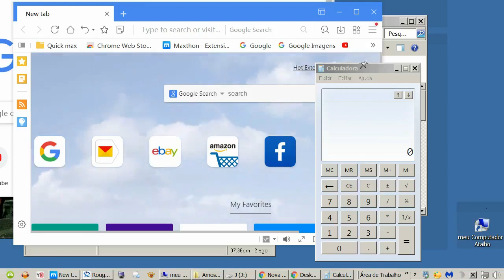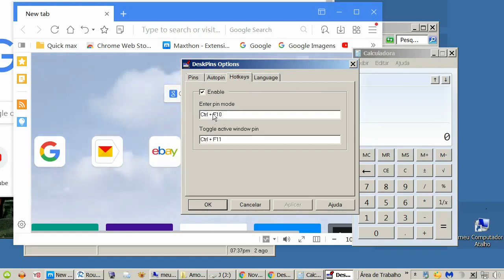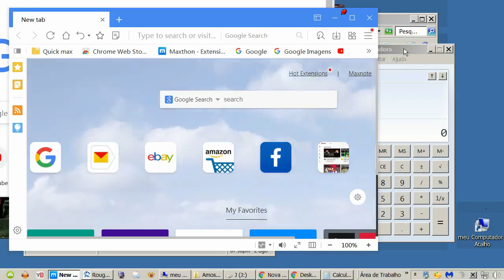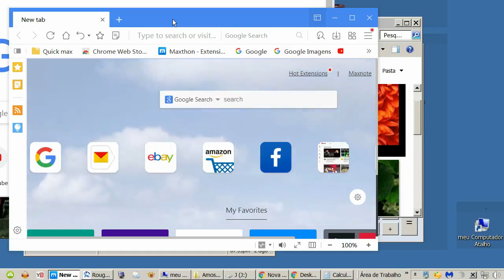Deixe qualquer janela no windows sobre as outras de forma prática - Meus Softwares de Cabeceira HD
★ ONDE encontrei ele em 2020 ★